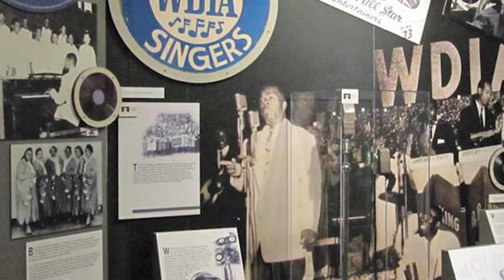WDIA - The TN Radio Hall of Fame Legendary Station of the Year - 2013